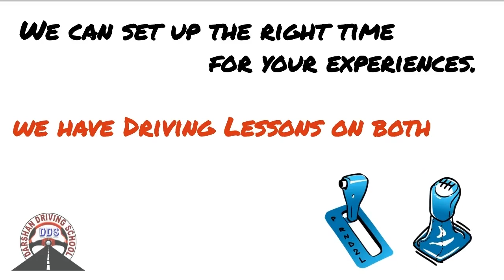Driving Lessons in Blackburn North and Surrounding Suburbs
Blackburn North Driving Lessons Instructors in Melbourne is one of the fastest growing driving Lessons in this suburb. We provide driving classes in Auto And Manual cars. We cover all suburbs in Melbourne and the countryside VicRoads. Driving Instructors are Friendly and Reliable. Understand your requirements and will suggest the best solutions. We usually recommend any student to attend one lesson. So in the first lesson, our Instructor will assess, and guide the learner driver properly. All kinds of safety measures are taken care during driving lessons.

Affordable pricing for Blackburn North driving lessons and driving test.

1st Time Pass Guaranteed - Terms apply

45 minutes,  60 minutes,  90 min and 2-hour driving lessons according to the students requirement and convenience.

Tailor-made driving lesson bundles are available with our Blackburn North Driving Instructor.

Blackburn North Driving school
Our Locations